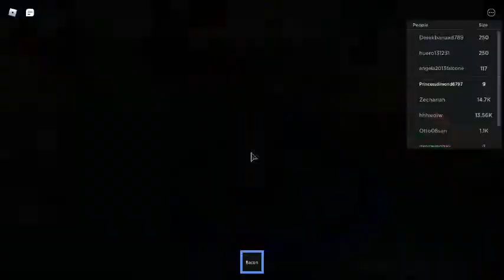Munching... Munching....... (part 1)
so today I'm gonna be the biggest hungry person ever watch for part 2.